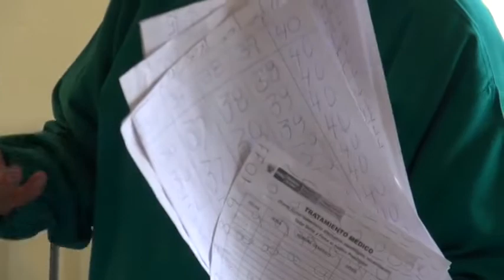PACIENTE MENTAL ABANDONADO EN EL HOSPITAL MANUEL NUÑEZ BUTRON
Jr. Lima Nro. 723 - Puno Perú
RPM: #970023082 / RPC: 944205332 / Fijo: 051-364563